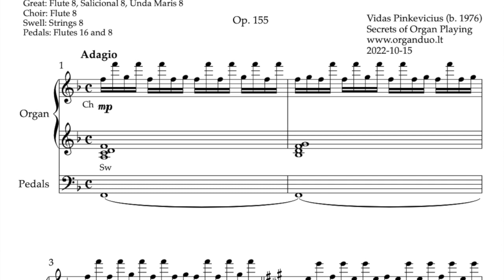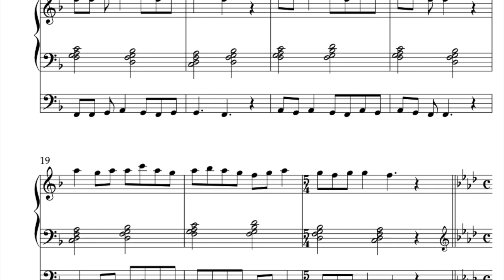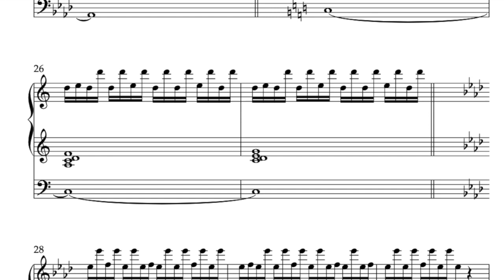Meditation on Requiem Aeternam, Op. 155 | Vidas Pinkevicius | VU St John's Church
If you're looking for some meditative music suitable for funerals, All Soul's Day and other memorial occasions, I hope you will enjoy this Meditation on Gregorian chant tune Requiem Aeternam by Vidas Pinkevicius. In this colourful piece, sections of the chant alternate with a refrain, reminding of flowing water. Hope you will enjoy the sounds of the organ at Vilnius University St John's church!